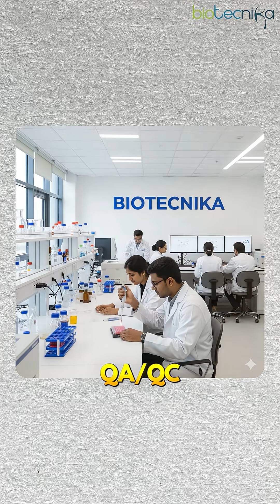QA vs QC Explained in Less Than 2 Mins - Biopharma Made Easy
Ever wondered what’s the real difference between Quality Control (QC) and Quality Assurance (QA) in the biopharma industry? 🤔
Here’s a fun way to understand it — through the example of baking a cake! 🎂

In this short video, you’ll learn:
✅ What QA really does in ensuring “no defects in the first place”
✅ What QC focuses on — detecting defects in the final product
✅ How both QA & QC teams ensure the safety, purity, and compliance of biopharma products

Whether you’re a biotech student, pharma fresher, or working professional, this will make QA/QC crystal clear.

📚 Watch till the end for the perfect analogy that will stick with you forever!